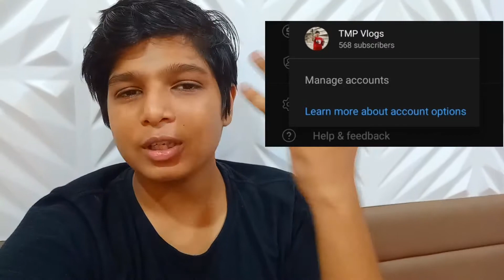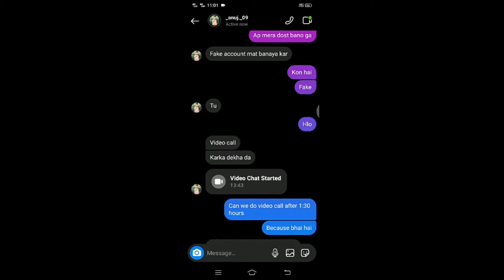prank on best friend 🤣 gone wrong | Sourav Joshi vlogs | TMP Vlogs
hi guys 😍
I HOPE AAPKO VIDEO ACCHI LAGI HOGI 🤩

Hit 🔔 icon fast.

Thank u for watching video.🙂